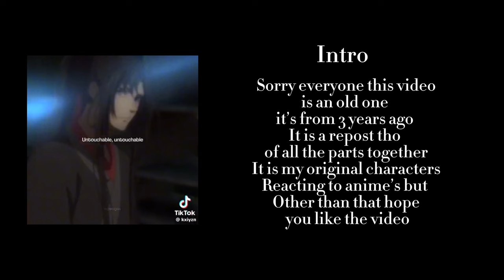My ocs react to anime’s |ALL PARTS